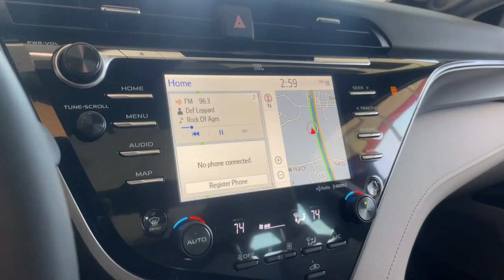2020 Toyota Camry Delaware, Powell, Westerville, Dublin, Galena, OH T230685A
Wind Chill Pearl Used 2020 Toyota Camry XSE available in Delaware, Ohio at Byers Toyota. Servicing the Powell, Westerville, Dublin, Galena, OH area.

Byers Toyota
1599 Columbus Pike

Recent Arrival! 2020 Wind Chill Pearl Toyota Camry XSE FWD This Toyota Camry has many features and is well equipped including, Collision Avoidance System, Adaptive Cruise Control, Leather Seats, Heated Seats, Blind-Spot Monitors, Lane Keeping Assist, Touchscreen Controls, Backup Camera, Keyless Access with Push Button Start, Automatic Headlights, Apple CarPlay, Android Auto, Bluetooth Hands-Free, Spoiler, Keyless Entry, Heated Mirrors, Star Safety System, Panoramic Sunroof/Moonroof, Air Conditioning, Auto-dimming Rear-View mirror, Automatic temperature control, Front dual zone A/C, Power driver seat, Power passenger seat, Radio: AM/FM/HD Premium Audio w/JBL w/Clari-Fi.Priced below KBB Fair Purchase Price! Odometer is 23777 miles below market average! CARFAX One-Owner. Clean CARFAX. 27/38 City/Highway MPGCertified. Toyota Certified Used Vehicles Details:* Vehicle History* Roadside Assistance* Limited Comprehensive Warranty: 12 Month/12,000 Mile (whichever comes first) from certified purchase date. Roadside Assistance for 7 Year / 100,000 Mile* Transferable Warranty* 160 Point Inspection* Warranty Deductible: $0* Powertrain Limited Warranty: 84 Month/100,000 Mile (whichever comes first) from TCUV purchase date* Limited Warranty: 12 Month/12,000 Mile (whichever comes first) from TCUV purchase dateFOR MORE INFORMATION ON THIS good-looking 2020 Toyota Camry PLEASE VISIT US YOUR #1 E-COMMERCE DEALER IN CENTRAL OHIO.Internet pricing is subject to change and is Plus Tax, Title and $250.00 Doc Fee.